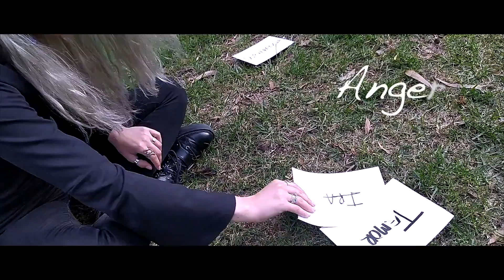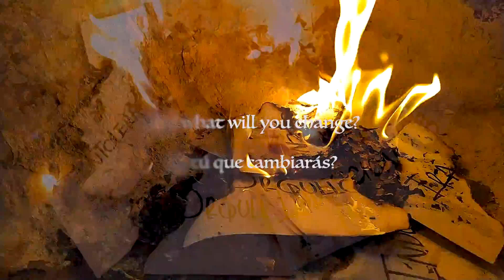Michael Ari Coleman - Look Inside Yourself - (Playthrough) - feat Patricio Stiglich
Este es el Playthrough del sencillo 'Look Inside Yourself' por Michael Ari Coleman. Invitado especial Patricio Stiglich de Patricio Stiglich Project y Darkness.

This is the music video for 'Look Inside Yourself' Single By Michael Ari Coleman. Special Guest Patricio Stiglich from Patricio Stiglich Project and Darkness.

Agradecimientos:
Thank-you note:

A todas las personas que participaron para el videoclip:
To everyone who participated on the video:
Claudia Romero
Andres Parada
Mario Millan
David Mejia
Eusebio Molano
Adriana Mora
Dayra Orjuela
Diana Valencia
Oscar Orjuela
Tatiana Garzón

Personaje protagónico:
Main character:
Dayra Orjuela

Feat.
Patricio Stiglich  ¨Solo¨ minute 2:38

Compuesto, arreglado y producido por
Composed, arranged and produced by
Michael Ari Coleman

Este video fue grabado en Bogotá, Colombia por M.A.C Studios, todo el audio fue grabado, mezclado y masterizado por Michael Ari Coleman en M.A.C Studios.

This video was filmed in Bogotá Colombia by M.A.C Studios, full audio was recorded, mixed & mastered
 by Michael Ari Coleman at M.A.C Studios.